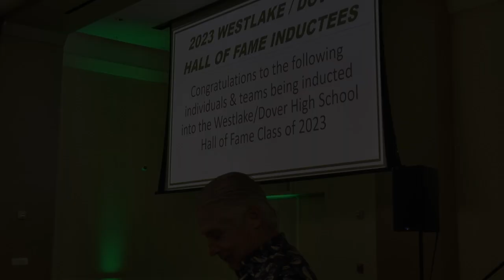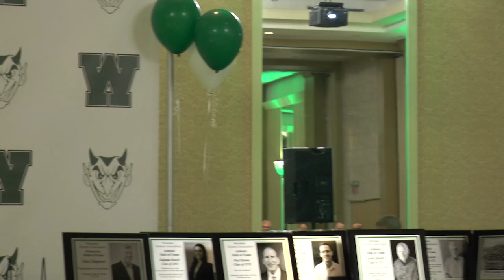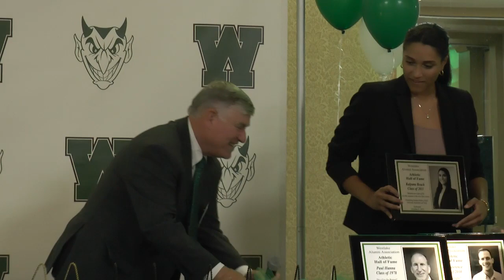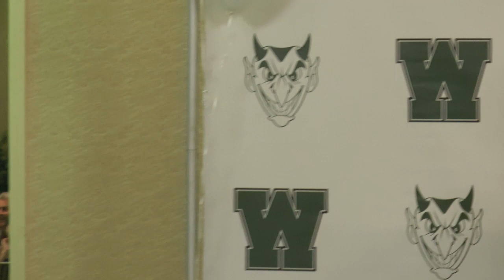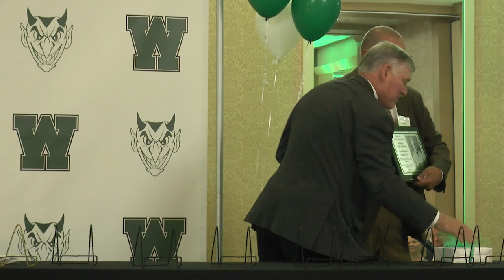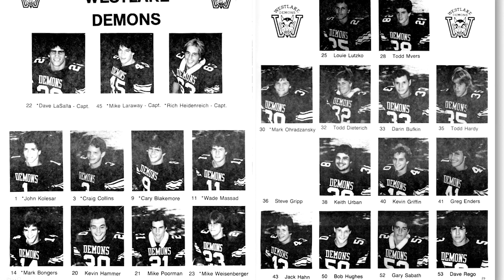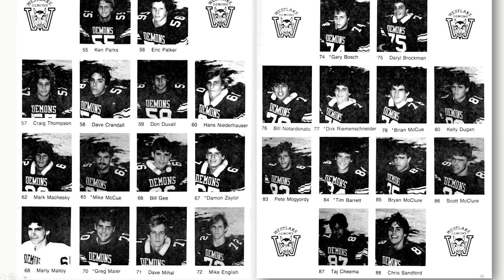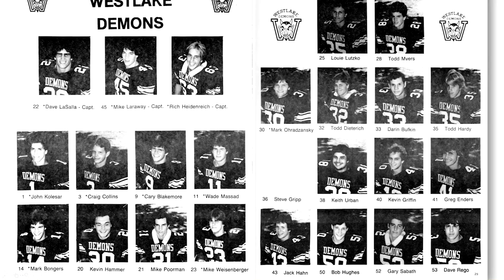Westlake Hall Of Fame 2023